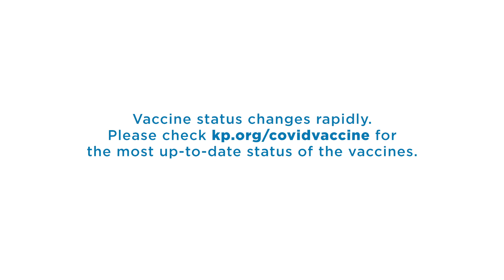COVID-19 Vaccine Safety, Effectiveness, and Side Effects, and What to Expect | Kaiser Permanente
Elizabeth Hudson, DO, chief of infectious disease at Kaiser Permanente Panorama City (California) Medical Center, shares that the safe and effective COVID-19 vaccine is a promising development that can help protect us from the virus. By choosing to be vaccinated when it’s your turn, you’ll be doing your part to help protect yourself and the ones you love and please continue to wear a mask, wash your hands, and physically distance.